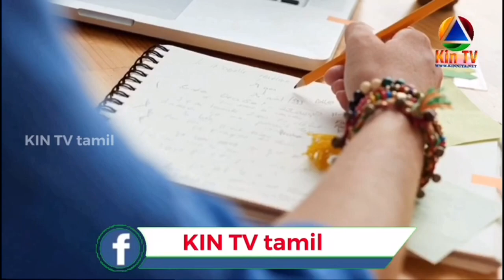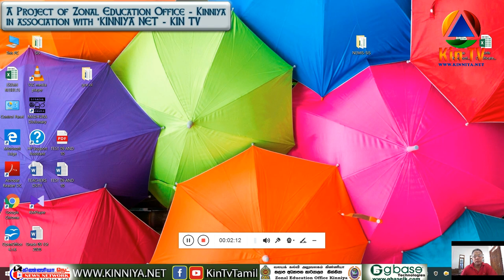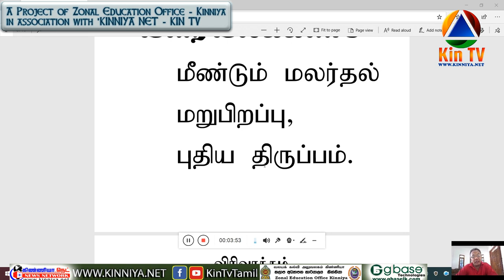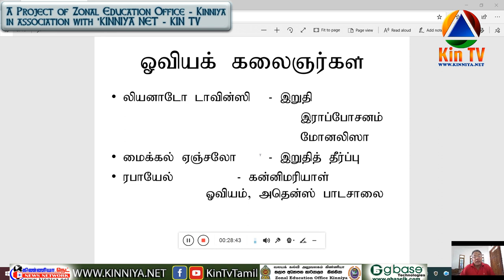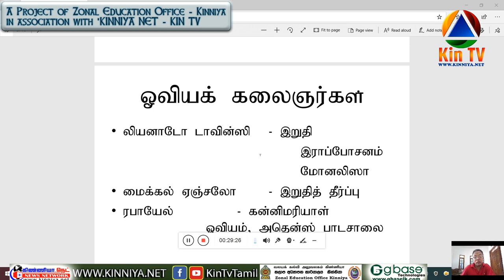பள்ளிக்கூடம் Grade 08, 10, 11, GCE A-L, History - மறுமலர்ச்சி - Mr.A Saheerulla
“பள்ளிக்கூடம்”